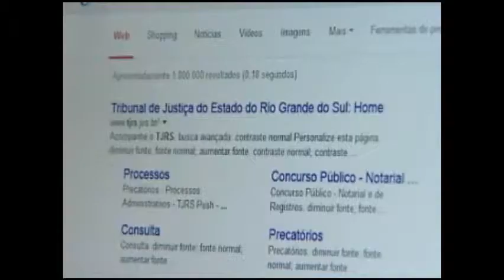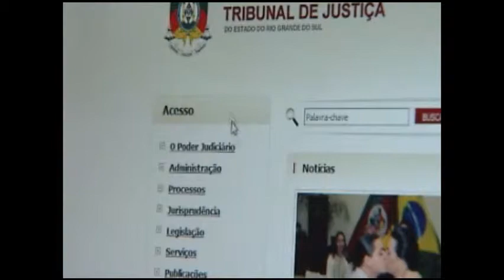Desembargador Giovani Conti analisa texto do Marco Civil da Internet